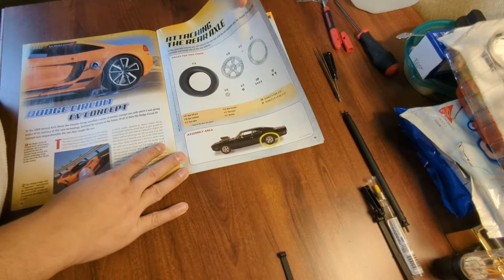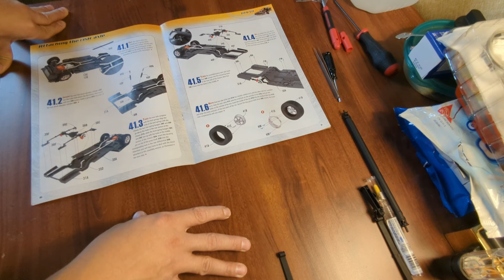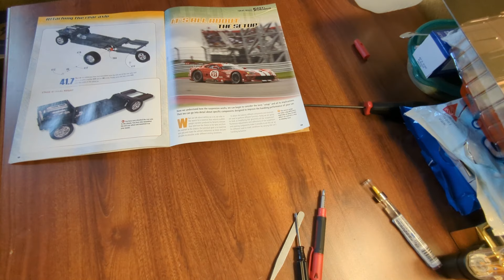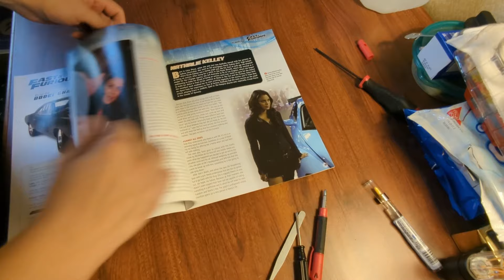Let's build the Dodge Charger R/T EP. 41/42 (FanHome fast and furious